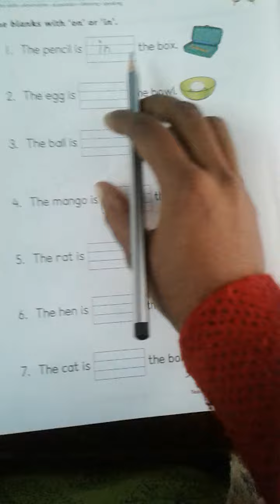class ukg English 'on'- 'in'